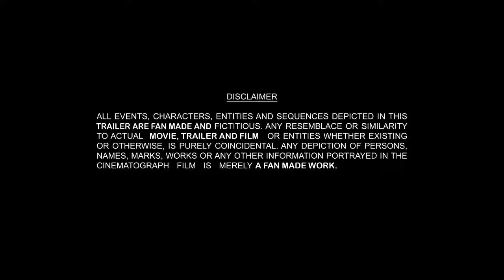Tubelight trailer 2017 hd. Salman khan fans..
Sub my chnl frds.